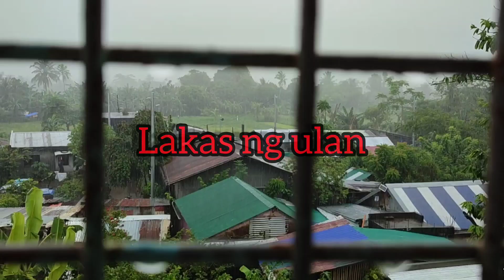rooftop baha ano kya ang dahilan